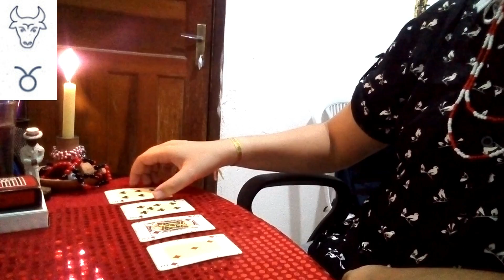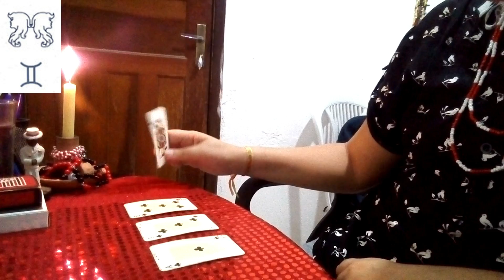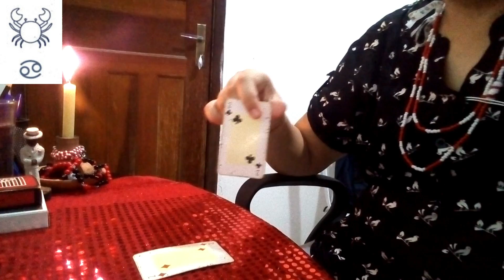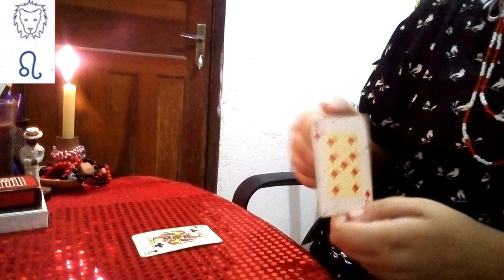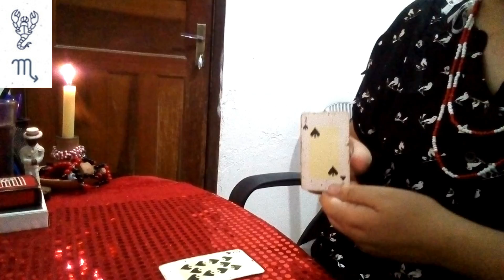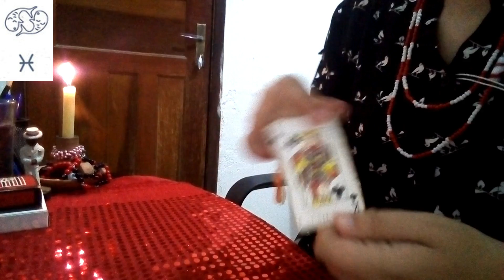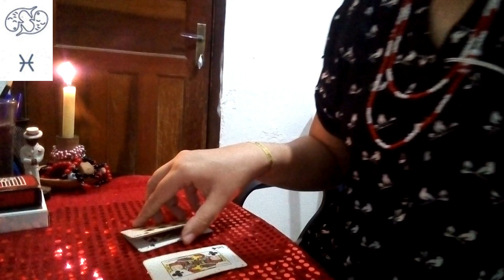PREVISÃO SEMANAL l SIGNOS l 28 DE OUTUBRO ATÉ 3 DE NOVEMBRO DE 2019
Previsão semanal com as cartas do Seu Zé de 28 de outubro até 3 de novembro de 2019!